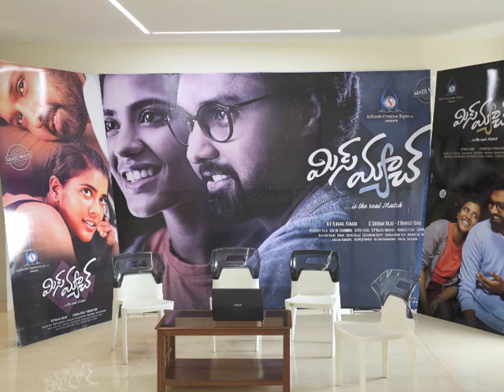"AREREY" (8D AUDIO- use headphones plz) | MISMATCH MOVIE | UDAY SHANKAR |AISHWARYA RAJESH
Enjoy the 8D audio version of the super hit melody love song 'arerey' from the Blockbuster Movie 'MISMATCH'